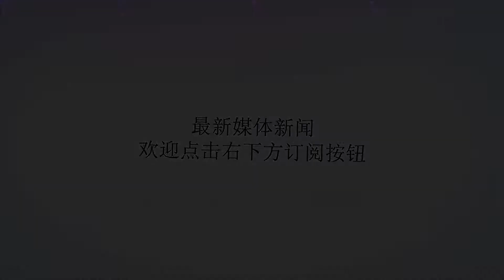这位正面抗日战场的英雄，亲手创造日军史上首例中将师团长阵亡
谢谢！酒井直次，日本战国中后期名将酒井忠次（德川家康之家臣）之后裔。1891年3月26日生，1911年毕业于日本陆军士官学校第23期，1920年毕业于日本陆军大学第32期，1937年来华参加作战。他多次率部对我敌后抗日根据地进行“扫荡”，极力推行杀光、烧光、抢光的“三光”政策，犯下桩桩滔天罪行。??1938年7月,酒井直次晋升日军第十六师团第十九旅少将旅团长;1939年7月奉调回国,出任日军通讯兵学校校长。??1941年的时候酒井直次晋升为陆军中将，并被任命为第十五师团师团长，并派往前线作战。??1942年4月18日，为报复日军偷袭珍珠港，美军出动16架轰炸机，轰炸东京等地。日军随后发现，美军的轰炸机在执行任务后，在浙江衢州、丽水等东南沿海机场降落。为摧毁这些机场，进而掠夺金华一带的矿产资源，日军发起历时3个月的浙赣会战。浙赣会战开始，日军东路第13军出动58个步兵大队，近9万人分三路从杭州出发，向衢州方向进攻，以“摧毁中国东南地区供美军使用的航空基地”。国民政府军计划在金兰线给予顽强阻击，在衢州进行决战。因此，日军进军速度很快。酒井率部队从萧山出发，向衢州方向进攻。5月27日晨，酒井率部向兰溪进军。国军第3战区长官部已由江西上饶迁福建建阳指挥,并先令一部固守兰溪、寿昌、以策应主力部队集中在衢州会战;为了避实击虚,又将浙江中部划为游击作战地区。命令各部在兰溪江东岸炸毁桥梁,埋设地雷,设置路障,破坏交通,截断水运,使敌粮弹不继,伤亡无法补充。为此,长官部工兵监调拔军列运输黄色炸药10吨及4号甲型地雷约两千余枚供各部队使用。??这种4号甲型地雷有四种引爆方法:一是轻压即爆,炸散兵用的;二是重压才爆,炸车辆马匹的;三是用绳索拉发的,四是电发的,是预埋供伏击用的。为延滞日军进攻速度,长官部于5月26日密令:第146师所指挥之独立工兵第8营副营长兼代理营长黄士伟率工兵一排,受该师第438团一个步兵营的掩护,夜间突进兰溪江东岸埋设地雷,限27日前完成任务。??此时,黄士伟所在的国军21军146师正在寿昌大小长山一带阻击日军酒井的十五师团。接到命令的黄士伟思忖道:守城部队军也有自己的工兵营连,而且分配了不少的甲雷和黄色炸药,并早巳作好埋雷的工作,为什么还要我们工八营再去重复担此重任呢?可能这为特别任务，还有上级的信任。才21岁的他,年青俊朗,却思维慎密行动果敢,在军中已是很有名气的工兵专家了。他回想起自己五年前参军的情景：1937年“七七事变”发生，抗战全面爆发。9月，第23集团军21军和23军，计划在成都分别招收20名战地服务队队员。时年16岁、正读高中的黄士伟，和很多热血青年一样，准备投笔从戎。但他是家中独子，怕父母不答应，于是悄悄瞒着家人报了名。直到被录取后，他才将要去当兵的事情告诉了父母。未曾想，参加过同盟会的父亲黄麟鳌不但没责怪他，还对他的行为大加赞赏：“为民族求独立，凡有志之士，自当投笔从戎，杀敌请缨，豪情壮志，不能阻挠。”为鼓励儿子，黄麟鳌还专门写了一首勉子出征诗：“惊涛骇浪袭神州，锦绣河山沦逆流。破釜沉舟乘铁马，请缨抗日复金瓯。忧时应效范文正，生子当如孙仲谋。天下兴亡皆有责，岂图富贵著春秋。”怀揣着父亲的谆谆教诲，黄士伟踏上了抗日之路，并三度进入军校学习，深谙埋雷排雷之道。?（图为晚年黄士伟）?当日傍晚,黄士伟和担任掩护步兵营长阎泽民奉命一起赶到兰溪城,跨进守城的新21师师部。师长罗君彤已经接到了撤守的命令,正在布署。看见卫兵领进来两名年青军军官,一询问又是老朋友的部下,都是四川老乡。罗君彤更显得高兴,又问起黄士伟的任务,立即招呼自己的师属工兵连长和参谋长,拿来作战地图,详细介绍其前哨阵地的路线、地形、埋雷地区、绝密口令等,为次日晚进入现场作业作出了妥善的准备。??作战地图上详细地标出了新21师师属工兵连敷设的雷区,上面表明兰溪城郊周围已经密密麻麻布满了地雷,唯城北兰溪江东岸还有一片地区是空白。黄士伟两眼仔细盯在这片空白区内,决定就在这里下手。他还提出的上级既然已经决定放弃金华与兰溪两座县城,预计次日敌军必来,必须采用短期突击埋雷的方式,即埋雷时间与敌抵达雷区时间在6小时之内。众人一致赞成。??1942年5月27日深夜,月亮晕暗,时隐时现,云层很厚。在步兵营护卫下,黄士伟率领工兵排趟过兰溪江,水深齐腰,他们将装地雷竹筐顶在头上过江。布雷区为敌我交战无人地带,气氛相当紧张。黄士伟命令工兵排原地稍息,检查器材。他却四下张望,东奔西跑,必须尽快决定出方案:一是布雷的选点定位。主导思想是“射人先射马,擒贼先擒王”,目标是敌军高级指挥人员。设身处地揣摸、分析日军指挥官最有可能的必行路线与地点。??夜色里,他发现眼前三岔路口有一个隆然凸起的小山坡,约二三十米高,距兰溪县城垣约三里路。假想若在此处拿军用望远镜了望,是通视恰当的距离,并又在轻重武器射程以外。这处不起眼的高地,肯定为作战侦察地形最佳的地点。其次是埋雷伪装问题。当时正是“暮春三月,江南草长”的季节,绿草如茵,埋雷后纵然巧妙伪装,不到三天,就会叶枯发黄,肉眼立即识别。何况日军有精密的扫雷仪器呢!???黄士伟详尽心中的盘算后,果断地命令环围小山坡,进行埋雷二、三十厘米深度的标准工兵作业,交错地将60枚4号甲型地雷全部埋下了,并将信管调在杀伤人马的100KG级刻度盘上。埋雷后的重点伪装,在恢复草皮后,又用落叶树枝掩盖可能留下的痕迹。??至28日拂晓,布雷作业全部完成。昏黑的天空雷声沉沉,密密下了阵雨。撤离中,黄士伟抹了抹脸庞上混杂的汗水与雨水,回望了一下那座山坡,心中窃喜,嘴角绽出一丝暗笑,凭他的工兵经验,这样的天气是最利于地雷伪装的。??1942年5月28日早上,大雨还在哗哗地下着，日军第十五师团在攻击中进入了兰溪城外雷区;“轰”、“轰”爆炸声不时响起,伤亡报告不断传来。7时许,前来督战的师团长酒井直次偕幕僚们,将石廓山下一处墓前石柱的地方当作临时指挥所。恼怒的酒井咬了咬牙齿,命令工兵联队长河野顺治中佐派出一个工兵小分队,探除前进道路上的地雷。上午10时左右,大雨渐停。工兵小分队报告前方道路可以安全通过,酒井与他的师团部幕僚重新跨上东洋军马。??为确保安全,骑兵卫队在前边开道,步兵尖兵分队跟进,其后才是师团本部。情报参谋间瀨淳二少佐、第13军总部参谋古谷金次郎走在前面,酒井走在中间,后面是参谋长川久保镇马少將和作战参谋吉村芳次中佐等人。??当行至兰溪县城北面1500米处的三岔路口时(今兰溪市北郊一里坛),前面开道的骑兵卫队不知走哪条道好,便折返报告。